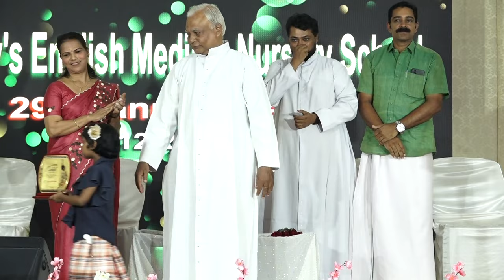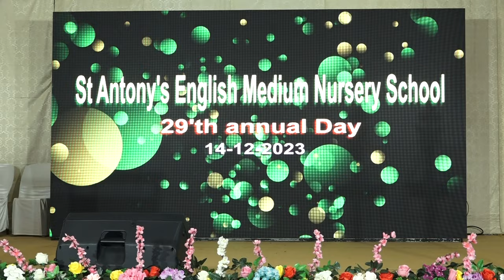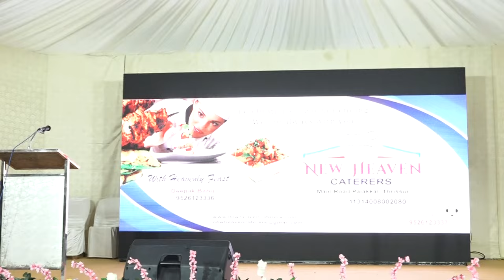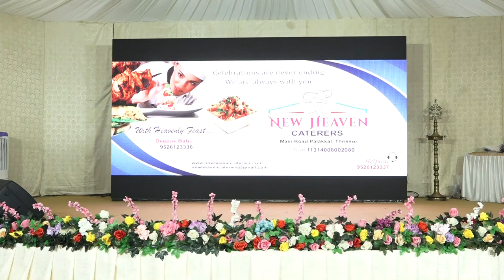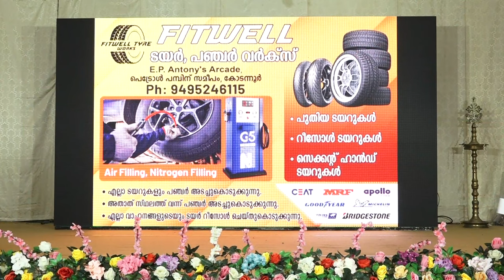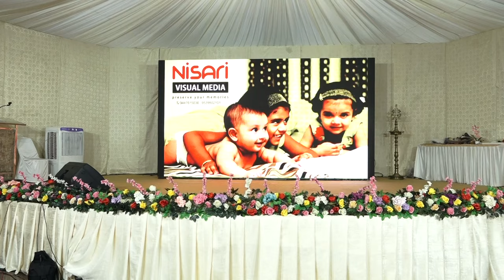St. Antony's English Medium School - Kodanoore - വാർഷികാഘോഷം 2024